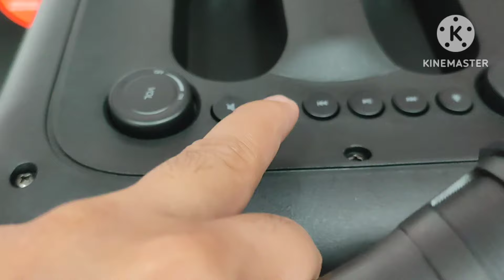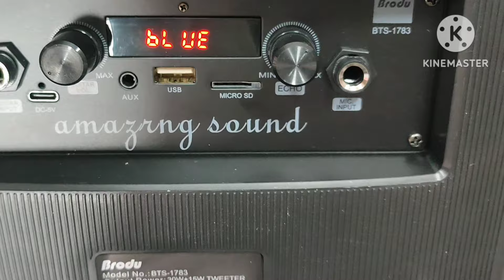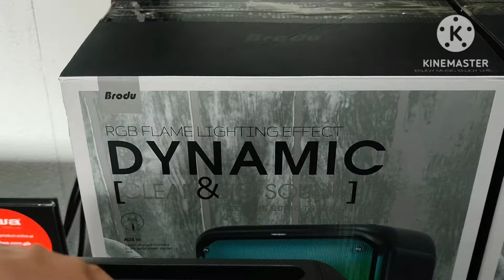Brodu 1783 Party BoX Speaker Review